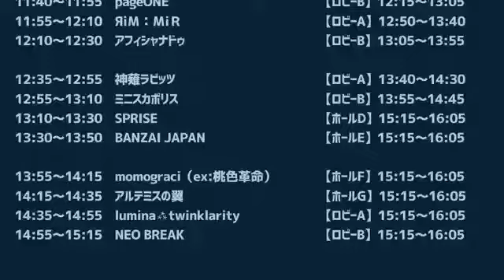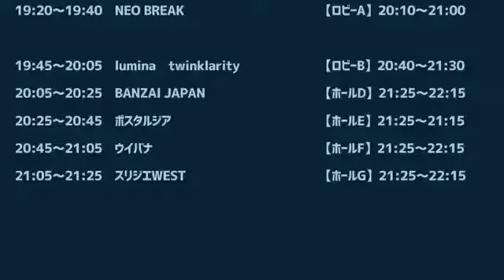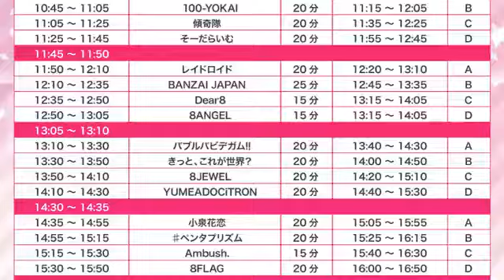sasa bj 2022年01月10日02時42分00秒